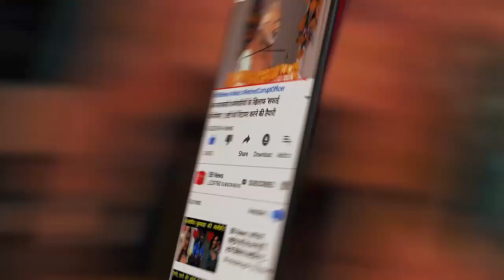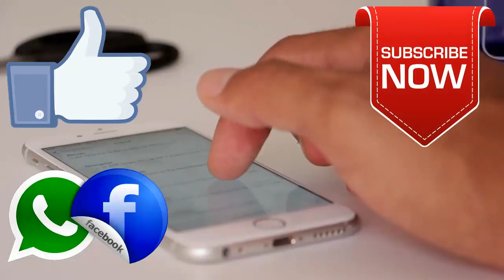BB News : इंडिया का फाइनल का सफर आज ख़तम, क्या धोनी के कारन इंडिया ने हारी मैच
BB News : World Cup 2019  टीम इंडिया वर्ल्ड कप से बाहर, न्यूजीलैंड ने सेमीफाइनल में हराया

World Cup 2019: टीम इंडिया की रोमांचक मुकाबले में हार, न्यूजीलैंड फाइनल में

BB NEWS!!